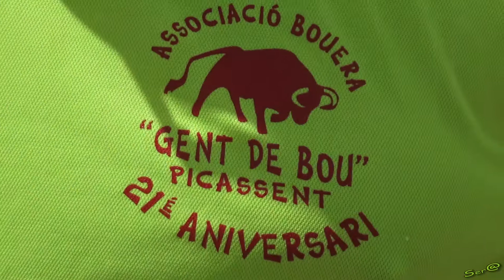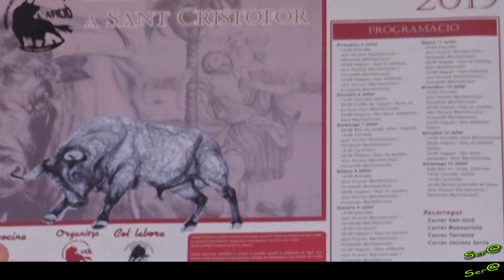🔥🟢PICASSENT 01 ◾ INTEGRA Entrada Ganadería V. Machancoses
2019 PICASSENT  01 ◾ INTEGRA Entrada Ganadería V. Machancoses